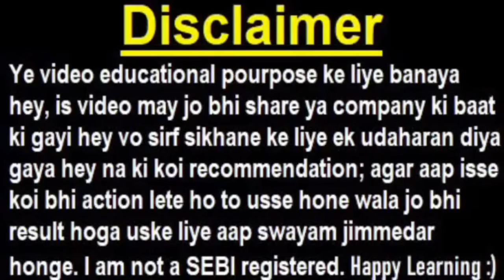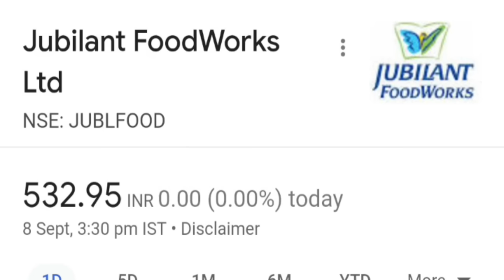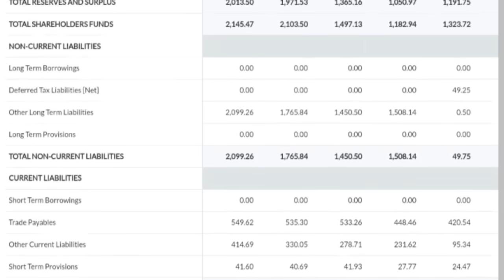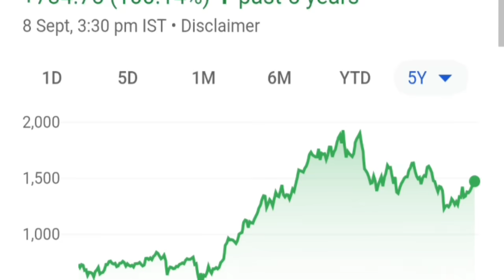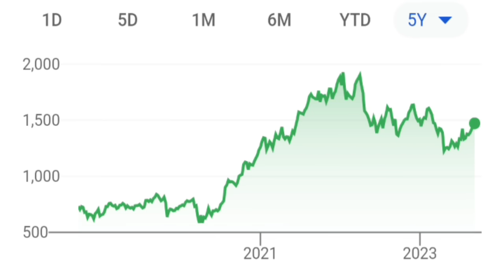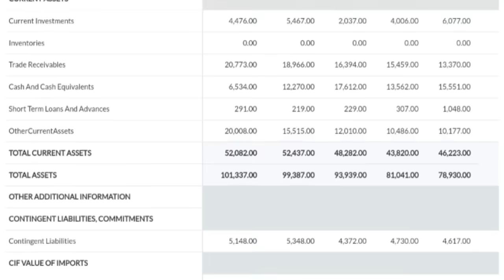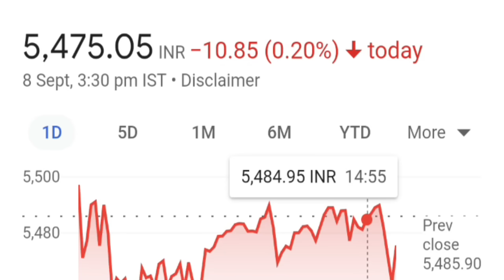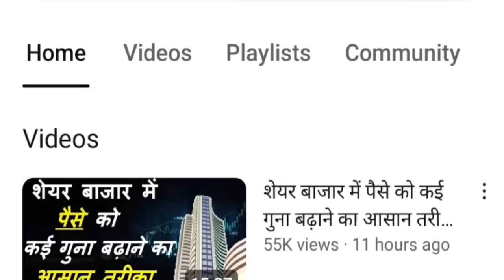4 SHARES आज सस्ते मिल रहे हैं | भविष्य में जोरदार भागने वाला हे | Best Stocks to buy now | SMKC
🔴 2 Stocks बड़ी गिरावट का खतरा, पर डरना मत, जितना गिरे उतना ख़रीदो ( पैसा कमाने का मौका )